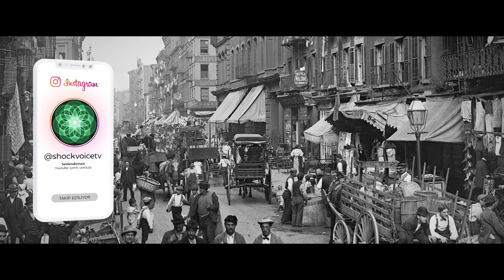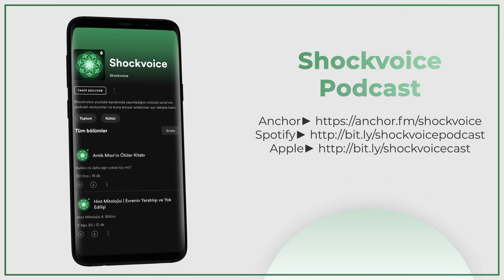Lamborghini Nasıl Başardı? | Bir Efsanenin Hikayesi ("çiftliğine geri dön!")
Bu videomda süper spor otomobillerin en favori isimlerinden biri olmayı başarmış bir markanın arkasındaki adamın, ferruccio lamborghini'nin hikayesini anlattım.
Ayrıcalıklardan yararlanmak için bu kanala katılın:
📑Credits
Photos 📷
⏺Library of Congress, Detroit Publishing Co.